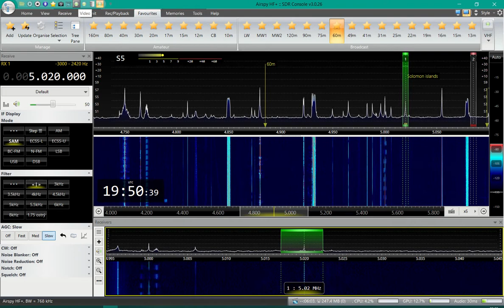5020kHz SIBC Radio Hapi Isles Wantok FM SDR Console 2021 02 27 20h 44m Airspy HF+Discovery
SIBC Radio Hapi Isles/Wantok FM, Honiara 5020kHz
Airspy HF+Discovery, antena EWE 50st.
Plzeň sever, Česká republika